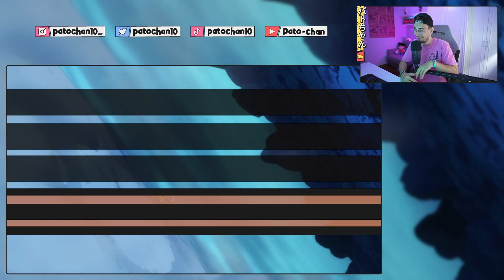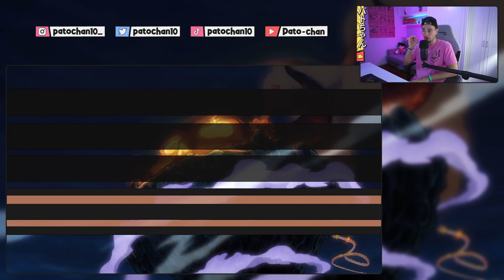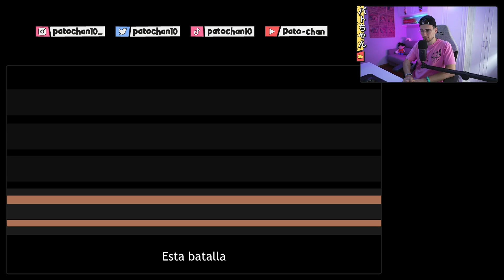REACCION One Piece 1074 - ¡GOLPE FINAL! 😱 Luffy Gear 5 VS Kaido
Aquí tenéis mi reaccion al capítulo 1074 del anime de One Piece sub español en el que Luffy Gear 5 lanza su puño gigante vs Kaido para tratar de poner fin al combate vs Kaido. También vemos la importancia de Momonosuke desde el comienzo de la trama de Wano hasta la actualidad. El final se acerca...

❗ REACCIÓN SIN CENSURA ❗

En este vídeo estoy reaccionando al episodio 1074 de One Piece, en el que Luffy tras despertar el poder del Dios del Sol Nika y su fruta Hito Hito para transformarse en el Gear 5 (Gear Fifth), se enfrenta a Kaido con una multitud de nuevos y ridiculos ataques, llegando incluso a convertirse en un hombre de goma gigante. El final de esta pelea está MUY CERCA...

00:00 - Nuevo Opening de One Piece
00:40 - Reaccion One Piece 1074 sub español
07:19 - Luffy vs Kaido GOLPE FINAL
09:05 - One Piece 1075 Avance